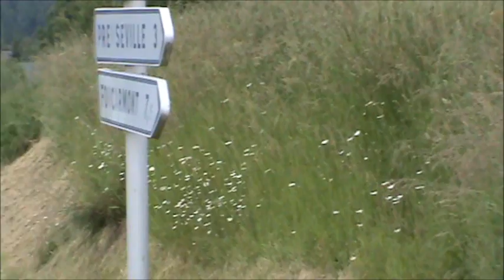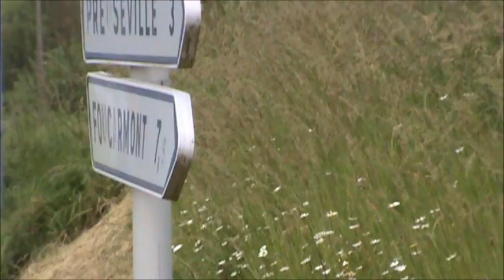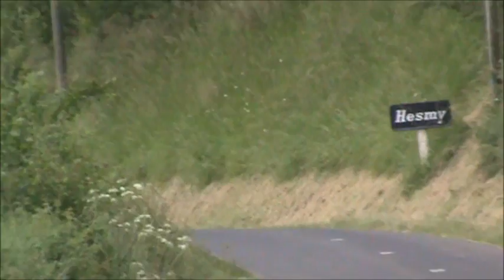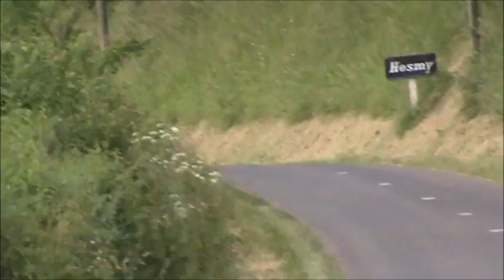Rallye du Tréport 2016 ES4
ES4 Saint-Pierre-des-Jonquières